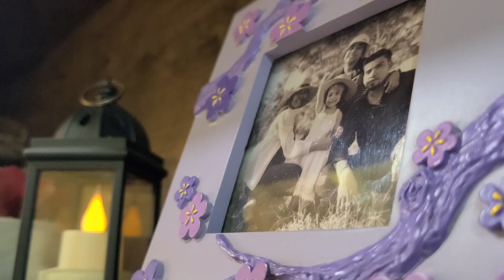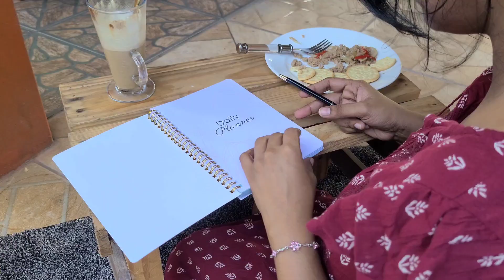Gentle morning start in September | A new beginning. The Blank Canvas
September always brings a new start for me. With Jonathan beginning a
Beginning a new school year and making minor adjustments to my routines, I have so many things to look forward to.
I'm curious about the mysteries the next few months hold.